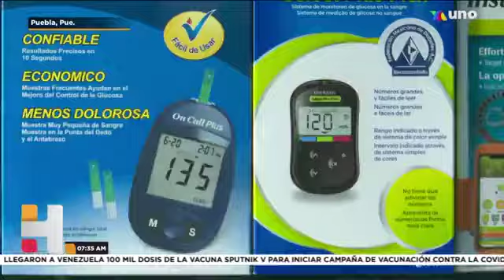Por alta demanda, aumenta la competencia en la comercialización de productos de higiene.